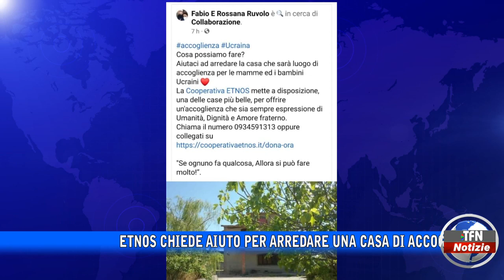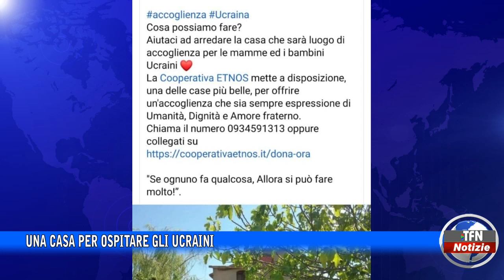Caltanissetta - Una casa per ospitare gli ucraini